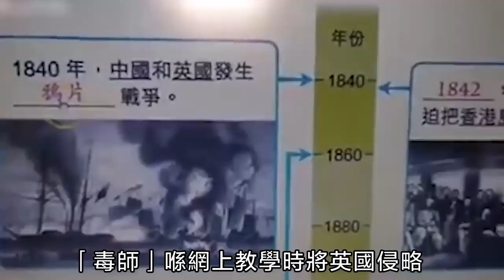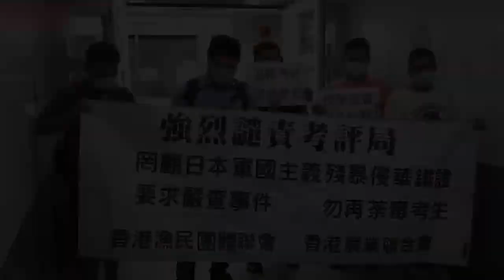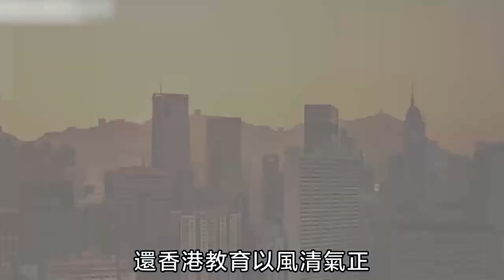「毒師」「毒教材」「毒考題」侵害香港學子 動搖香港穩定